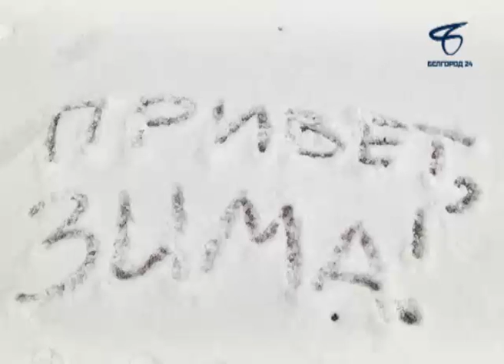В Белгороде впервые этой осенью лёг снег